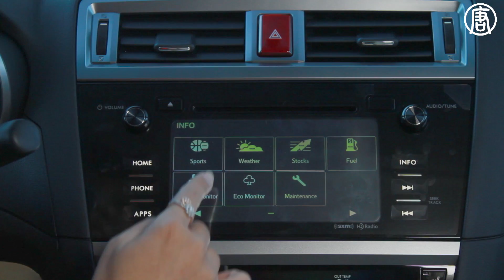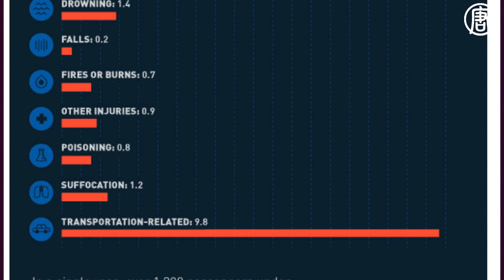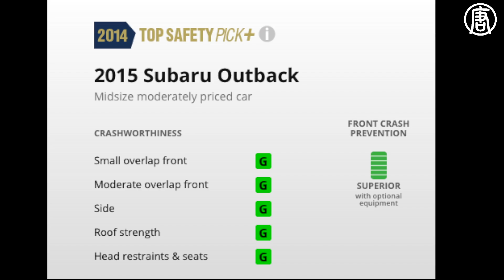《灣區新大陸》Serramonte Subaru (6): 2015 OUTBACK 傲虎 時尚媽媽的選擇